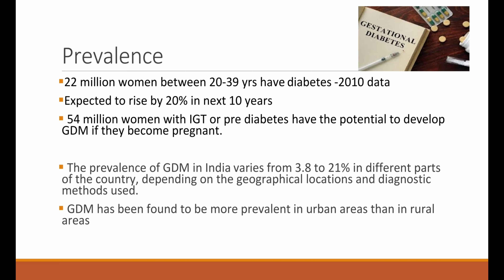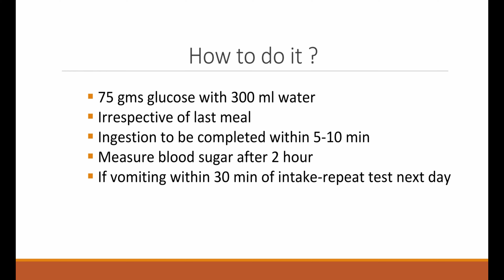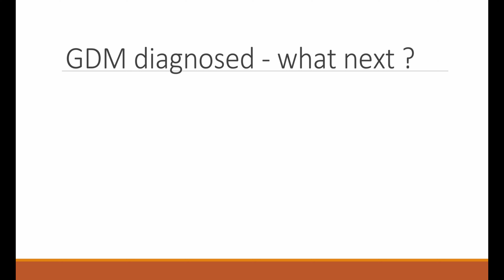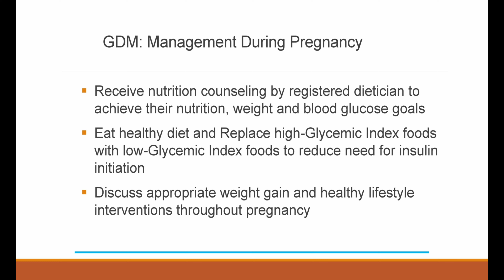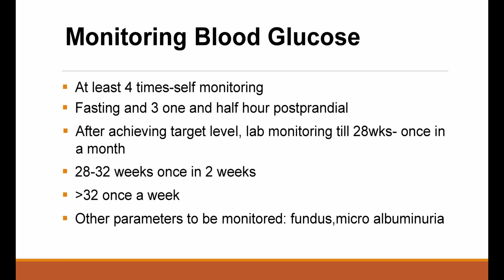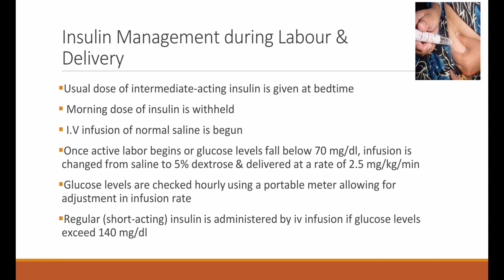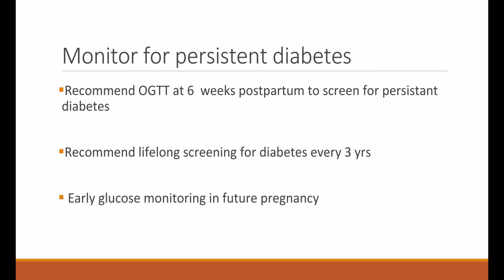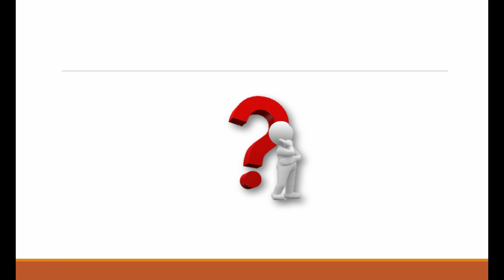Everything you should know about Diabetes During Pregnancy - Session By Dr. Laxmi Shrikhande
Diabetes during pregnancy Also called Gestational diabetes. Diabetes can cause problems during pregnancy for women and their developing babies. Poor control of diabetes during pregnancy increases the chances for birth defects and other issues for the pregnancy. It can also cause serious complications for the woman. Proper health care before and during pregnancy can help prevent birth defects and other health concerns.
          This is a type of diabetes that is first seen in a pregnant woman who did not have diabetes before she was pregnant. Often, gestational diabetes can be controlled through eating a healthy diet and exercising regularly. Sometimes a woman with gestational diabetes must also take insulin.

For most women with gestational diabetes, the diabetes goes away soon after delivery. When it does not go away, the diabetes is called type 2 diabetes. Even if the diabetes does go away after the baby is born, half of all women who had gestational diabetes develop type 2 diabetes later. It’s important for a woman who has had gestational diabetes to continue to exercise and eat a healthy diet after pregnancy to prevent or delay getting type 2 diabetes. She should also remind her doctor to check her blood sugar every 1 to 3 years.
Watch this video to know more about Diabetes in Pregnancy.
Talk to our Expert Doctor or become a new patient today!

HealthCare, Pregnancy, Women's Care, Diabetes, Gestational Diabetes,diabetes during pregnancy in hindi,